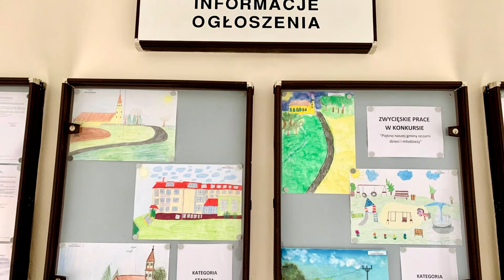Konkurs plastyczny z okazji 30-lecia Gminy Polska Cerekiew! 2020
PROSIMY O UDOSTĘPNIENIE!
Rozstrzygnięto konkurs plastyczny skierowany dla najmłodszych mieszkańców gminy Polska Cerekiew. Komisja wyróżniła 6 prac.
Konkurs zorganizowano z okazji 30-lecia utworzenia samorządów terytorialnych w Polsce.